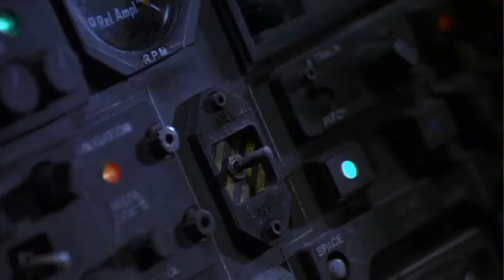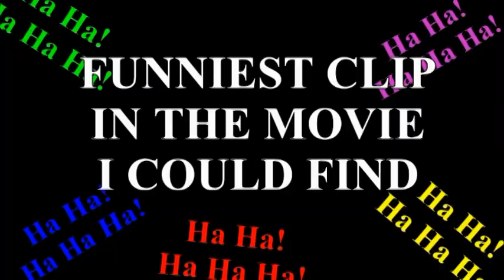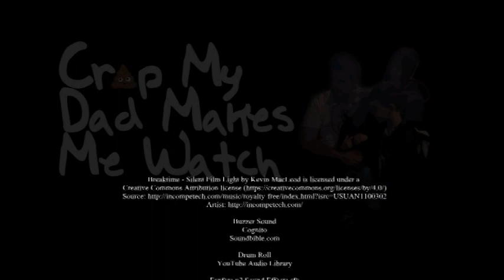These kids review “Batman” (1989) Crap My Dad Makes Me Watch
Kyle Reviews:  Batman (1989)

Seth's Quick Takes